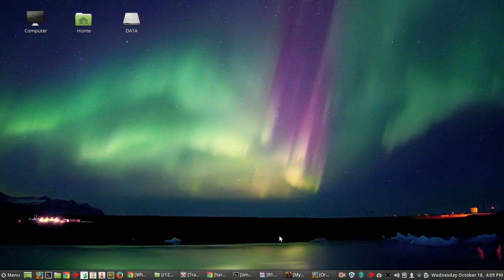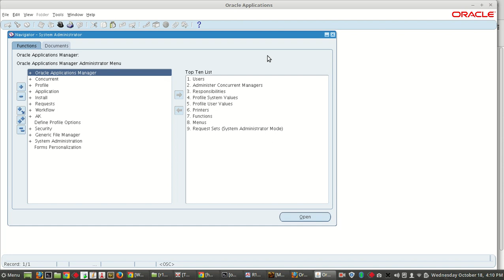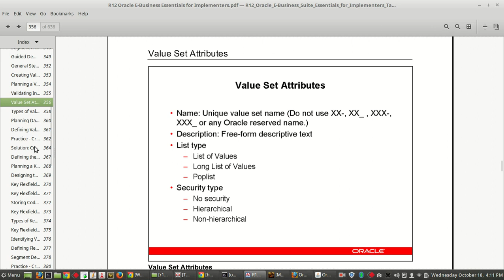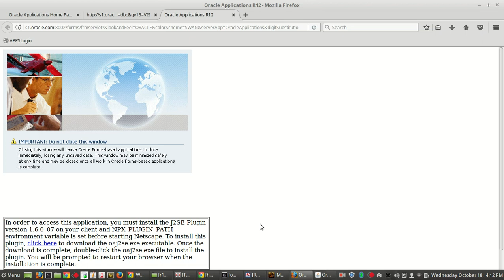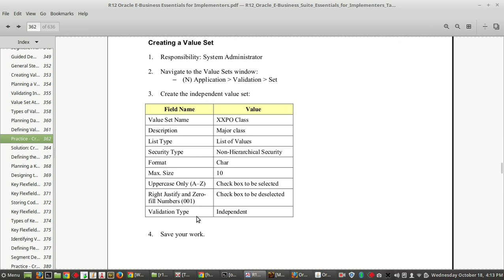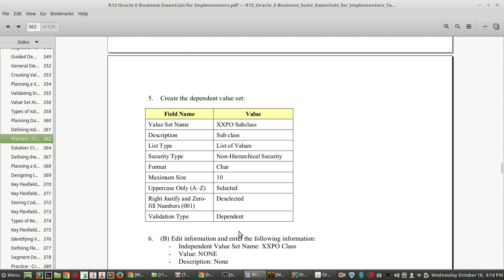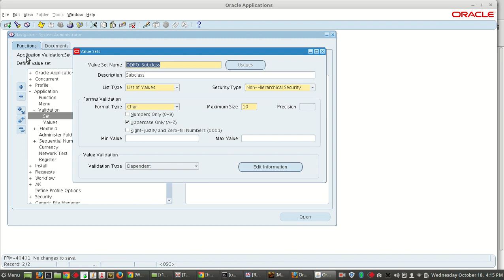EBS Essentials Creating Value Sets